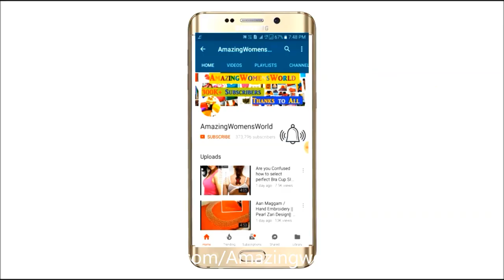Fabric Paint Block Printing Easy Designing at Home on Churidar / Kurti / Dress